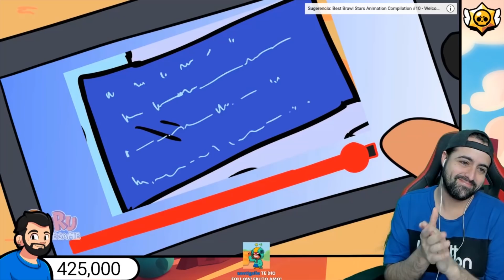BRAWL STARS ANIMATION #61 | Recopilación de las MEJORES ANIMACIONES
VÍDEOS RECOMENDADOS

BRAWL STARS ANIMATION #61 | Recopilación de las MEJORES ANIMACIONES. En este vídeo vamos a reaccionar a las mejores animaciones de brawl stars creadas por diferentes creadores de animaciones como Hornstromp series, guru mobile game, bratu art y luokho pro.

♦♦♦VIDEOTUTORIALES♦♦♦